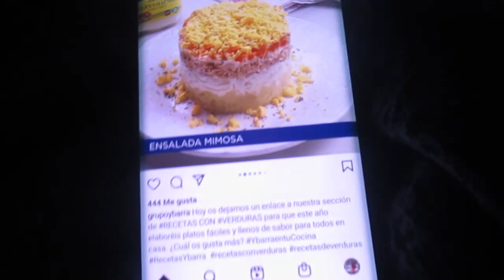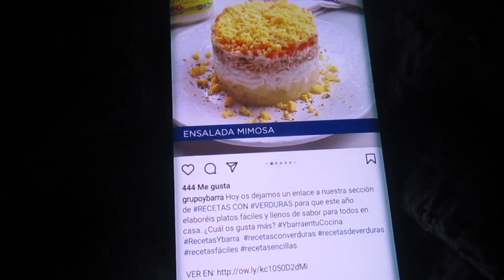Не понимаю что творится🤷‍♀️ Меня это оочень удивило 😺А я все варю и варю 👩‍🍳Реальная жизнь в ИСПАНИИ